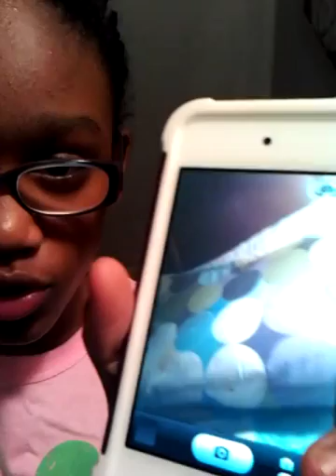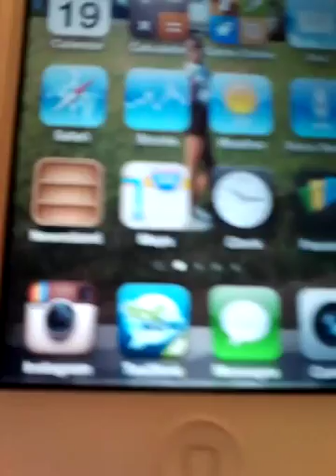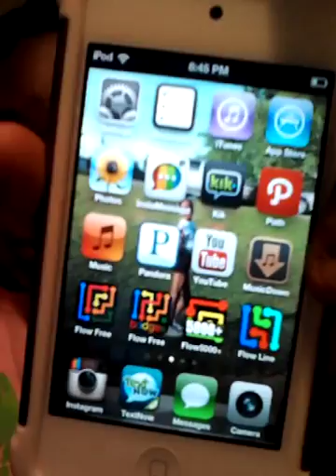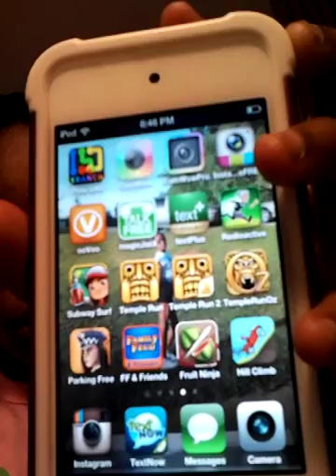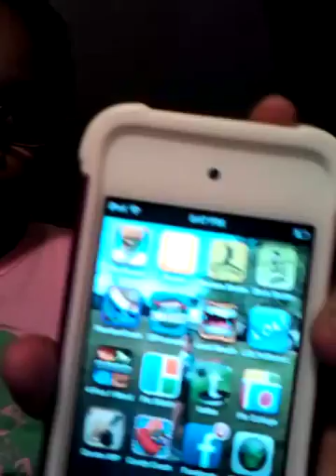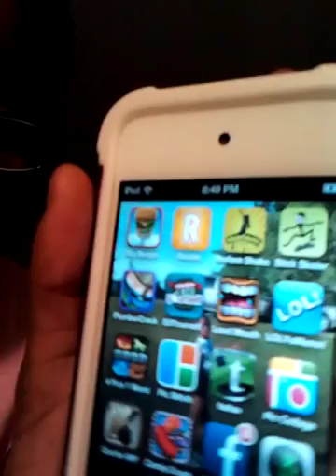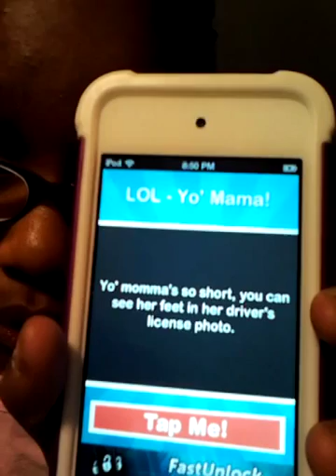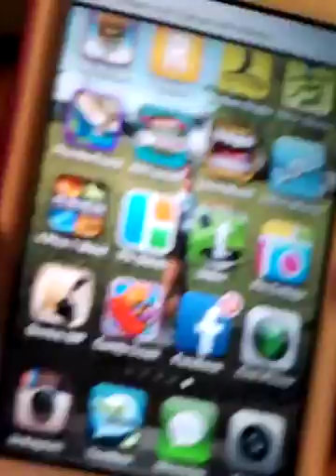What's on My iPod Touch 4g white!!!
I'm so happy I got to do this video hope u like it!!!
Tadaa:@keriapooh1
Kik: keriapooh1